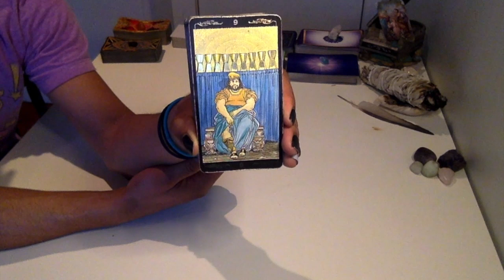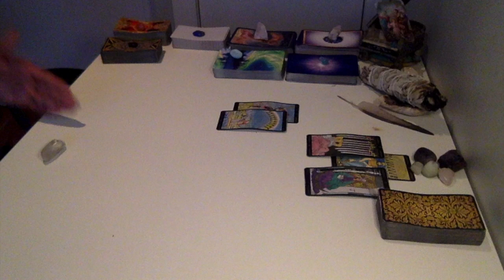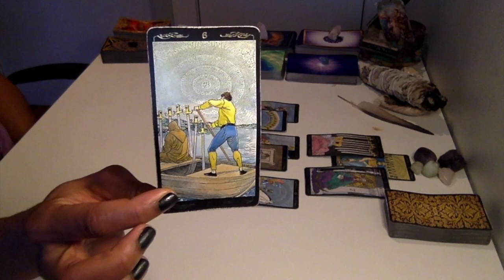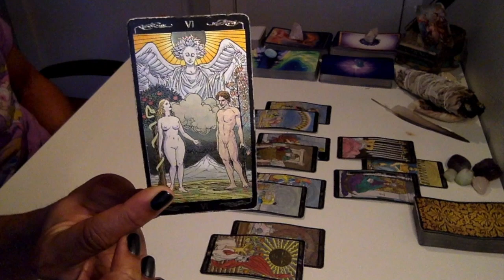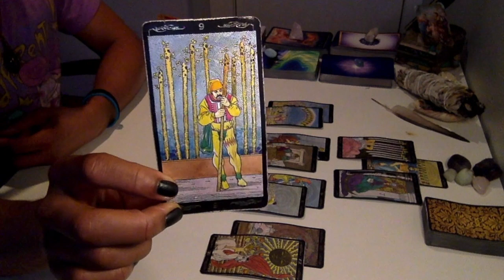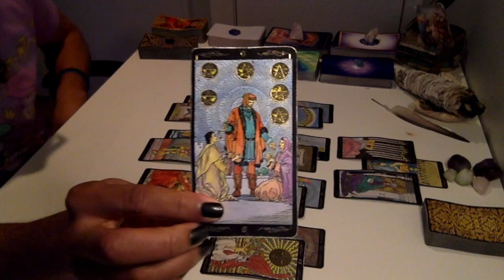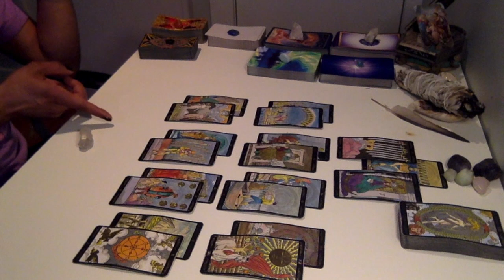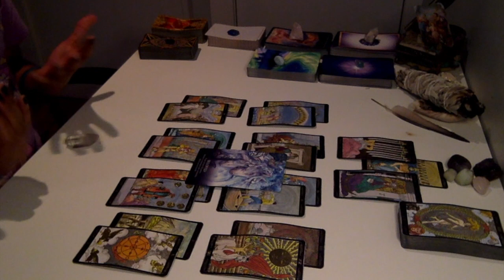Libra - * On Cloud 9 * - February '19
Live Readings:
30 min - $75
60 min - $150